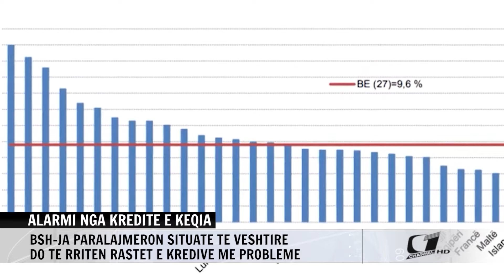ALARMI NGA KREDITE E KEQIA, BSH-JA PARALAJMERON SITUATE TE VESHTIRE